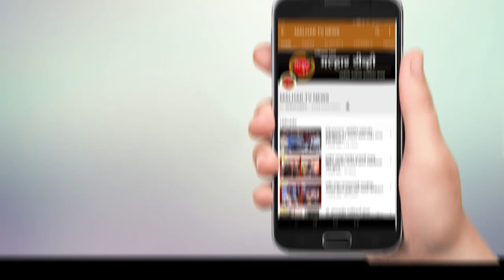क्षयरोगाने ग्रासलेल्या नागरीकांना पनवेल भाजपाचा मदतीचा हात !!